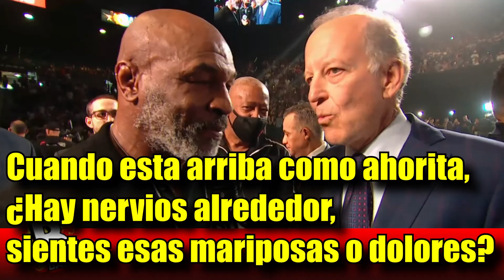Mike Tyson y Canelo Álvarez en el pesaje (sub. EN ESPAÑOL)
Se realizo el pesaje de Canelo Álvarez vs Caleb Plant y Mike Tyson asistió al evento y esto fue lo que paso